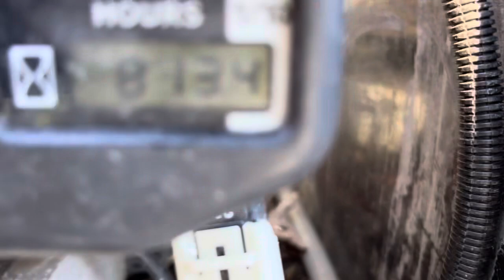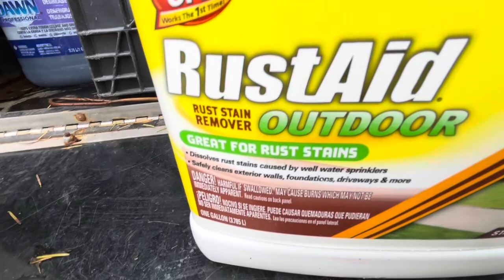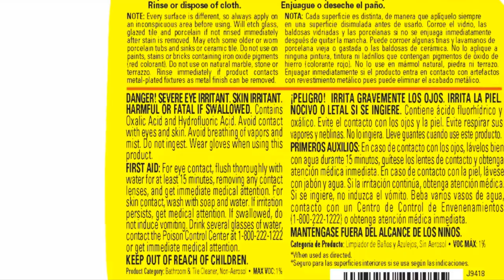Roof Rust Stain Removal